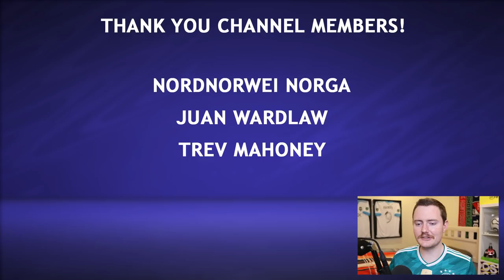Signing Julian Draxler! - FIFA 21 Wolfsburg Career Mode #3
After a successful first season of our FIFA 21 Wolfsburg Career Mode, we've qualified for Champions League in Season 2! Will the signing of a former player, Julian Draxler, help the the squad find success in Europe?